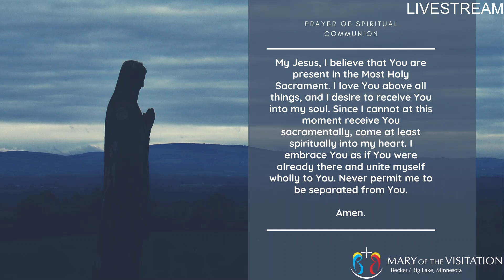14th Sunday in Ordinary Time - 8:30 a.m. Mass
Mary of the Visitation Catholic Church
Becker/Big Lake, MN